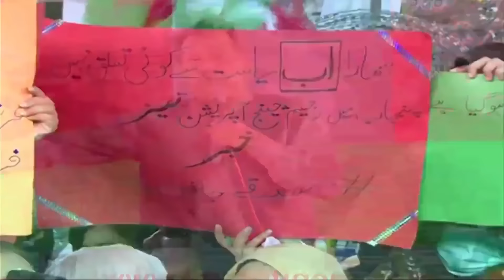Chairman PTI Imran Khan Speech at Jalsa in Faisalabad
Chairman PTI Imran Khan Speech at Jalsa in Faisalabad (04.09.22)